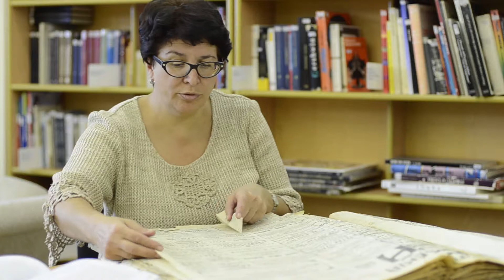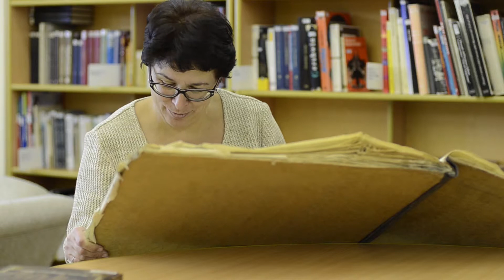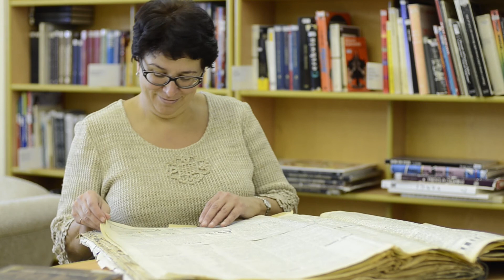1915-2015. 01-январь. № 2. Газета "Зауральский край". Читает Юлия Клочкова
Фельетон В.П.Чекина читает Юлия Владимировна Клочкова,
кандидат филологических наук, доцент кафедры истории искусств Театрального института, г. Екатеринбург.

Также прозвучал фрагмент из книги Владимира Микитюка и Ольги Яхно «Повседневная жизнь Екатеринбурга на рубеже XIX–XX веков»
8 октября в Библиотеке им. В. Г. Белинского состоялась её презентация

Проект Академии Барона Брамбеуса
осуществляет Клуб друзей Белинки
при информационной поддержке Библиотеки им.В.Г.Белинского